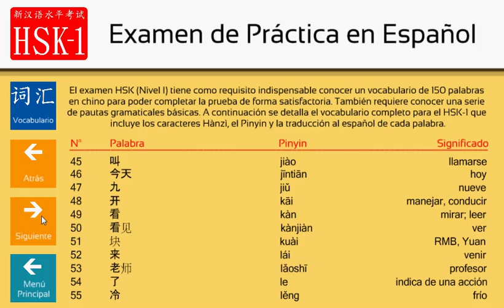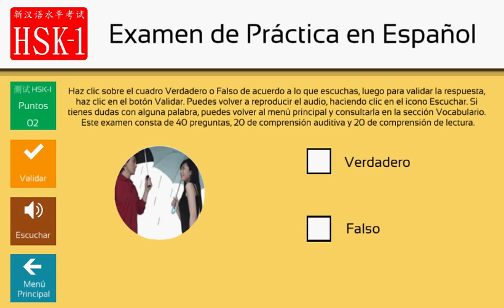Examen Práctico de Chino Mandarín HSK-1 Español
Esta aplicación Examen Práctico HSK-1 en Español te permitirá prepararte para el examen oficial de chino mandarín HSK 1 directamente desde tu móvil o tablet. Incluye el diccionario completo de 150 palabras requerido por el HSK 1 dividido en tres columnas, Hànzì, Pinyin y Español. Con lo que podrás conocer como se dice en español cada palabra, lo que logrará una mejor comprensión y adaptación al idioma.

Esta aplicación consta de un menú con tres opciones:

Objetivos: Breve explicación sobre los objetivos necesarios para presentarse al HSK-1. Incluye un cuadro donde puede verse en que temas se divide el examen.

Vocabulario: Vocabulario completo de 150 palabras requerido por el HSK-1 dividido en tres columnas, Hànzì, Pinyin y Español. Lo que facilitará una mejor comprensión y memorizado de cada palabra.

Comenzar Examen: Examen Práctico en Español que consta de 40 preguntas (HSK-1) más 9 preguntas adicionales que se incluyen en los exámenes de pruebas proporcionados por el Instituto HanBan / Confucio.

En total 49 preguntas, 25 de comprensión auditiva y 24 de comprensión de lectura.

¡PREPÁRATE PARA EL EXAMEN OFICIAL HSK-1 CON ESTA APLICACIÓN DIRECTAMENTE DESDE TU MÓVIL O TABLET!

CONTENIDO:
● Aplicación es completamente gratuita.
● Diccionario con las 150 palabras del nivel HSK-1
● Caracteres simplificados, tradicionales y traducción al Español.
● 49 Preguntas en el examen de prueba.
● Todo el contenido de audio está grabado en chino nativo.
● Puntaje en tiempo real de cada pregunta resuelta en el examen práctico.